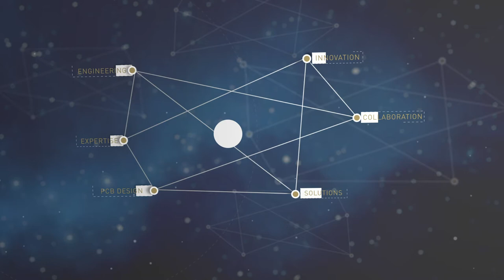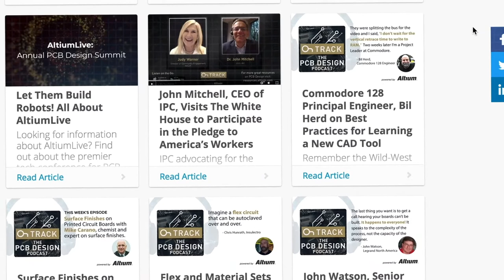Practical Applications of Designing With High-Density Interconnect-HDI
Happy Holden, known as the father of High-Density Interconnect and the author of The HDI Handbook, is this episode’s fascinating guest. We’ll discuss how Happy went from a small-town boy to a first-name basis with legends Bill Hewlett and David Packard, the founders of HP. Happy will be a keynote speaker at our AltiumLive Annual PCB Design Summit in Frankfurt, where he’ll discuss smart factories and how we’re going to get to the point of having digitized data. He’ll also talk about AI and his full-day talk will include HDI and the considerations you need to keep in mind.